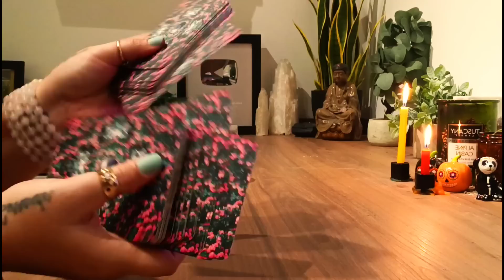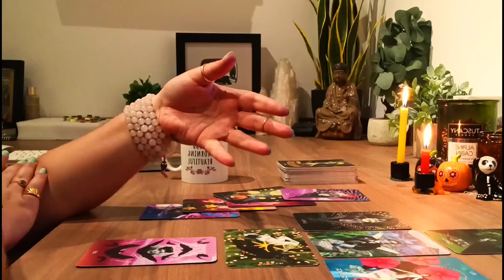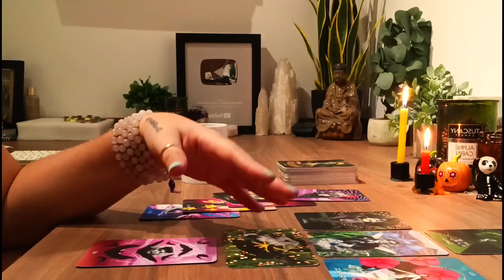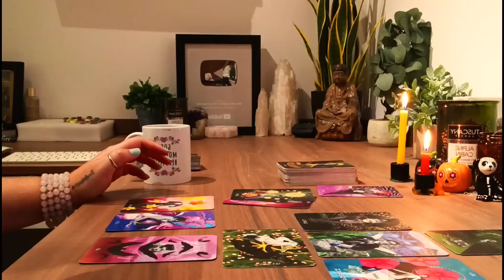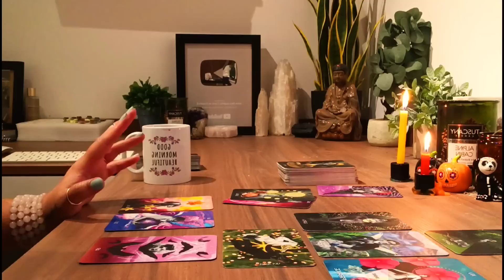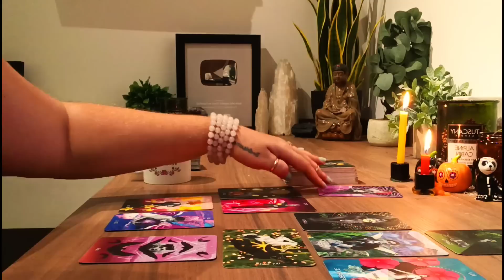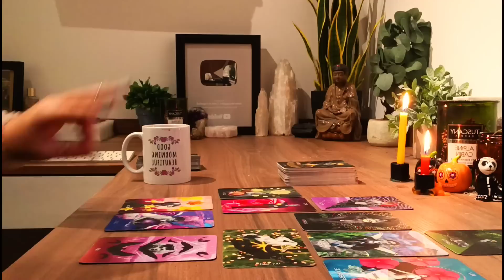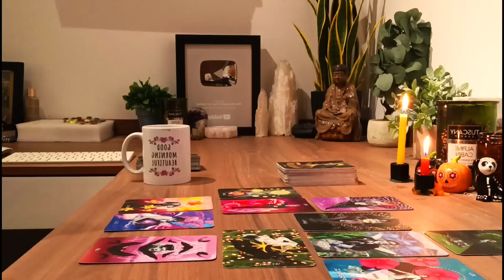PISCES 🔮⚡️🌿"OH NO.. 🙊👀⚠️ IS THIS YOU?" Pisces Tarot Reading